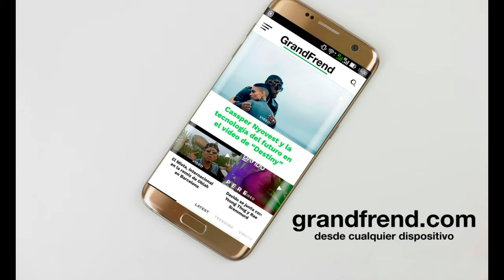Best Clan Boys - Last Level (con Zona Sur)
Best Clan Boys interpretando "Last Level" con Zon Sur. 2020